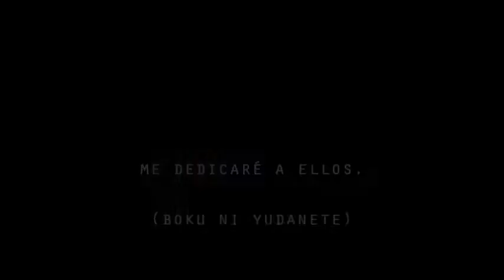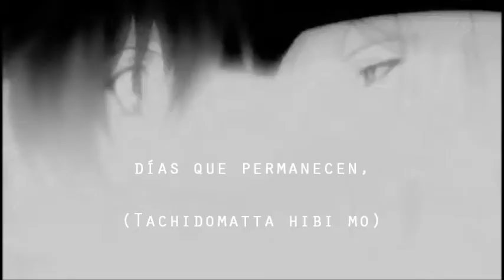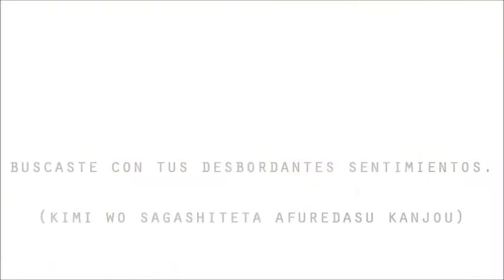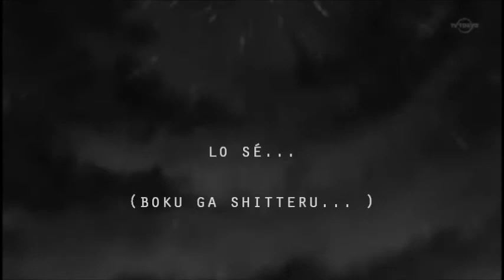[SUB ESPAÑOL/ROMAJI] Monochrome Factor - Kakusei ~ Dark & Light - Shirogane solo.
IMPORTANTE LEER:

- Monochrome Factor pertenece a Kairi Sorano, la adaptación a anime pertenece a Genco y ACGT.
- Las imágenes mostradas no son de mi pertenencia.
- Para la traducción de la letra me apoyé en "MonoRyuukou-Subs" y en la letra original (Romaji/Kanji).
- El video contiene "SPOILER" (Contenido importante del desarrollo y final de la serie).
- La traducción al español es de mi entera pertenencia.

~ROMAJI~

Kage no ato nokosanai kurayami no setsuna
kizuato wo tadotteku michi no genjitsu

ushinau mono nai koro yori
mamorubeki hito ga kokoro ni aru kara

itsuwari no sekai kimi wo sagashiteta afuredasu kanjou
furueru kuchibiru nureteru hitomi mo boku ni yudanete
tsuki no michikake mo tomaranai fuan mo mou kakusenai de ite
arikitari sugiru ai no ruuru nado kowashite shimaeba ii

imasugu dark and light  hajimeru...

yume no ato nokoshite wa karada ni kizanda
hitotoki mo hanarenai kimi omou hodo

kono sekai ni aru kanashimi
koete yuku tabi ni fukaku tsunagatte

dare mo tomerarenai unmei no yaiba ai ni tsukisashite yuku
urei no senaka mo hotobashiru koe mo boku ga shitteru
tachidomatta hibi mo yarusenai kimochi mo koko de matteiru kara
torawaretari shinai mada mienu mirai wo kimi to tsukuridasu yo

ugoita dark and light  kanjiru...

tsuki no michikake mo tomaranai fuan mo mou kakusenaide ite
arikitari sugiru ai no ruuru nado kowashite shimaebaii

imasugu  dark and light

dare mo tomaranai unmei no yaiba ai ni tsukisashite yuku

ugoita dark and light  hajimeru...

~ESPAÑOL~

Un instante de oscuridad no dejará atrás rastro de sombras;
las huellas de una herida siguen una realidad desconocida.
Deja atrás las cosas que no tienes, incluso ahora,
porque la persona que protejes está en tu corazón.

En un mundo de mentiras, buscaste con tus desbordantes sentimientos.
Tus labios temblorosos y tus ojos húmedos; me dedicaré a ellos.
La trayectoria quebrada de la luna y el malestar imparable; ya han sido ocultos.
Incluso las normas excesivamente convencionales del amor, está bien si se rompen en pedazos.

En este momento, oscuridad y luz empiezan...

Huellas de mis sueños se quedan atrás, en las cicatrices, acribillando mi cuerpo.
En este momento, no quiero separarme de ti...
Este mundo tiene tristeza
y cada vez que cruzo a través, me siento profundamente conectado.

Nadie puede detener la espada del destino,
perforando a través de nuestro amor.
Tu espalda triste y tu ahogada voz, lo sé...
Días que permanecen, y tus sentimientos de impotencia,
espero por ti justo aquí.
Cosas como el encarcelamiento y un futuro invisible
los creé contigo.

Sintiendo oscuridad y luz en movimiento...

En este momento, oscuridad y luz...

los creé contigo.

Oscuridad y luz empiezan a moverse.